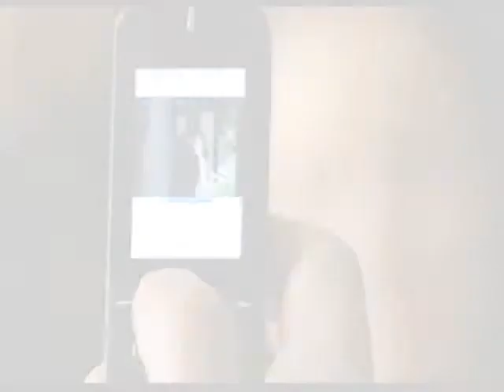Tony Gordon (Coronation Street)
READ BEFORE YOU WATCH!!

The Wallpaper or Banners in this video is made by me and If you want to use them or this video on your site Please ask me 1st. Do not take.

This video is about Tony Gordon From coronation street which is played by Gray O'Brien. Hope you all like it.

Wallpapers/Banners made by: redhotfire001

Talking bit from Coronation Street

This video is Fanmade No money is made from this video it is only for

Entertainment Purposes.